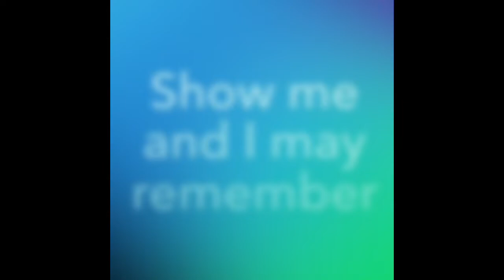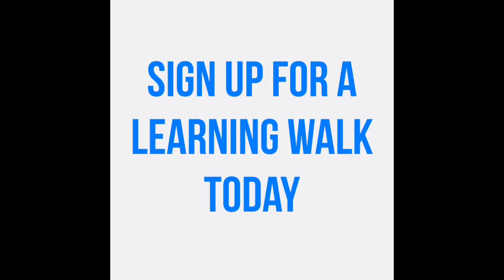Learning Walk Trailer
Are you looking for an opportunity to step out of your classroom and observe other teachers in action? Need to refresh professional practice without using personal PD funds? Need some ideas for professional goal setting? Want some time to talk about practice with your colleagues away from the hustle and bustle of your classroom? Then, Learning Walks are exactly what you’re looking for!

Learning Walks are a powerful professional development opportunity--led BY teachers FOR teachers to improve their practice. Through observing fellow teachers in action, teachers come to a shared understanding of quality teaching, connect indicators on the Danielson Framework to real-life classroom experiences, and develop an appreciation for the true complexity of teaching.

After participating in a Learning Walk, teachers come away with the ability to reflect carefully and honestly on their own practice, utilize the Danielson Framework as a means to improve personal practice, link effective practice to student learning, and gather and cite evidence from the classroom in a non-evaluative way.

Each learning walk will have space for 6 educators and led by teacher leaders.  You can attend solo or with your PLC team. Learning walk participants are chosen on a first come, first serve basis.  If a learning walk fills up, a waiting list will be in place just in case someone's plans change.